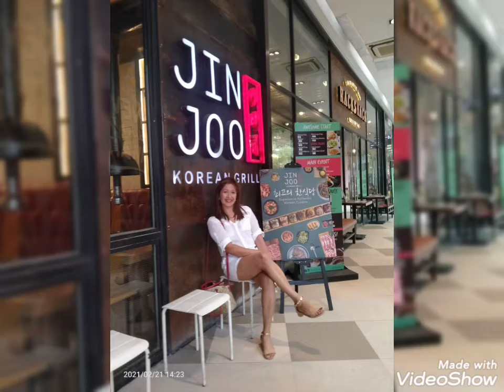Ako Muna Ulit🌷